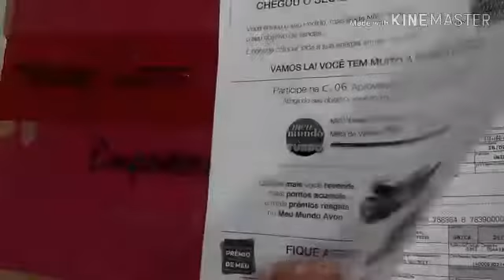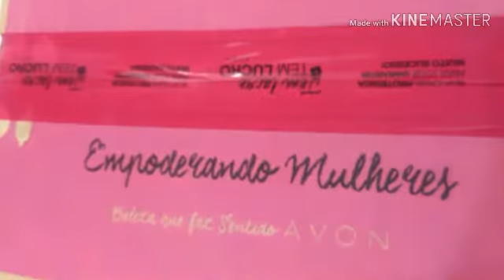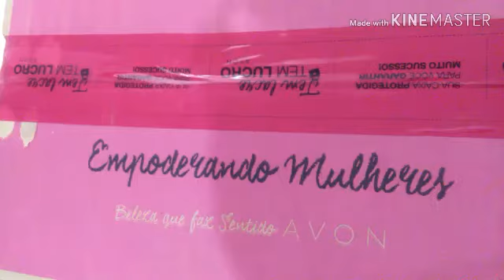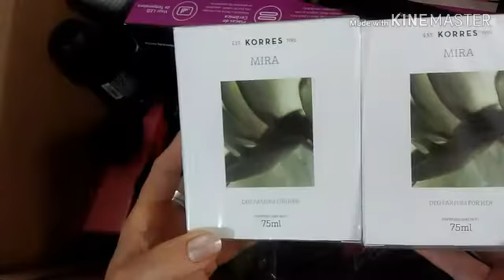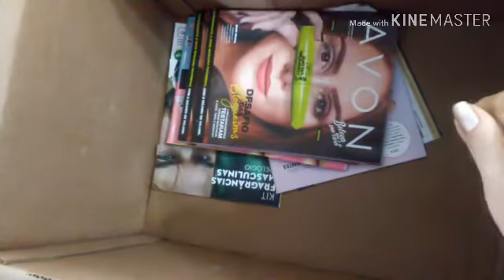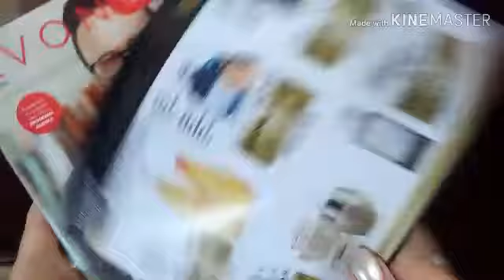Caixa "Avon/Korres" - Campanha 05/2019